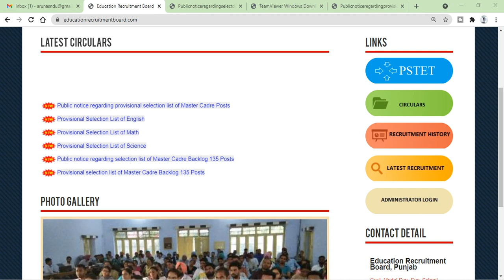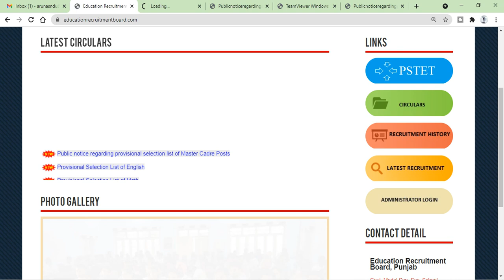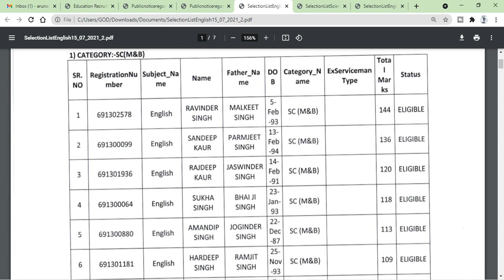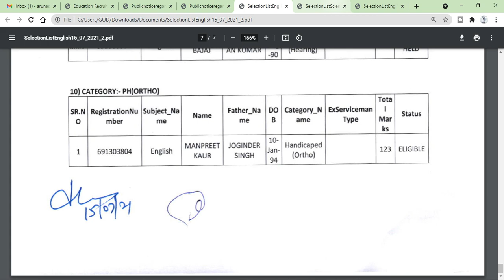Master Cadre 1493 Recuirment Offical Update • Provisonal Result Lists Out